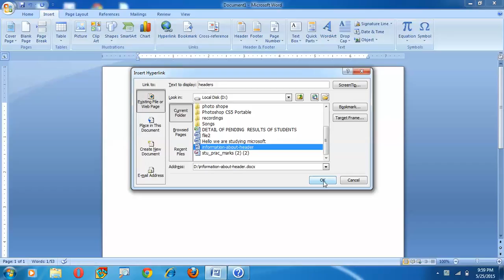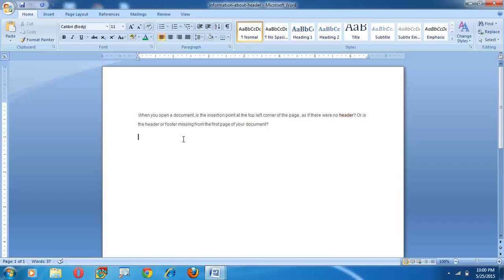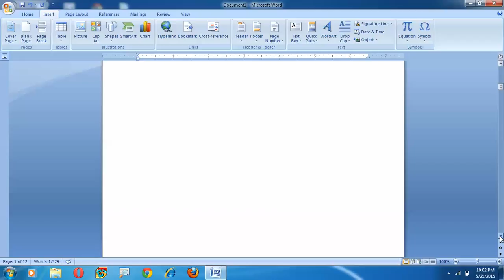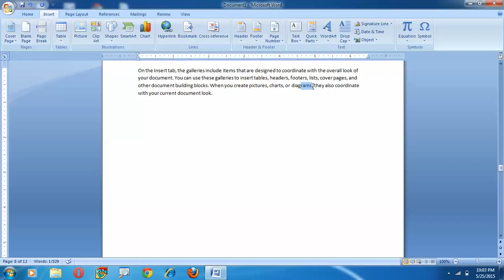18 hyperlink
This video tells you about how to use Hyperlink in Ms-word